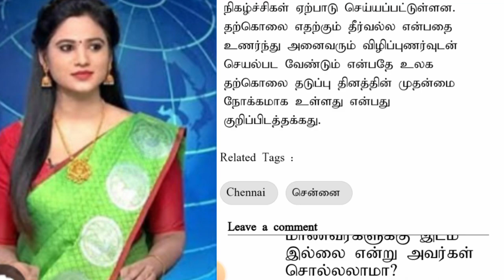தற்கொலை எதற்கும் தீர்வல்ல இன்று உலக தற்கொலை தடுப்பு தினம்